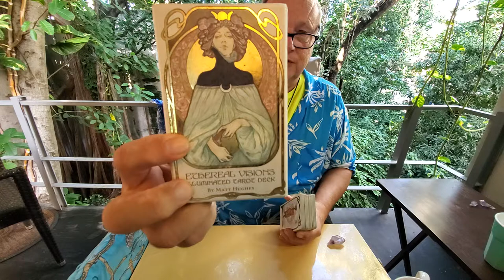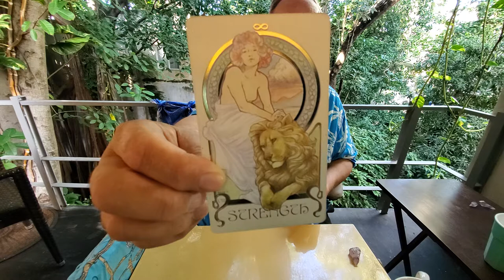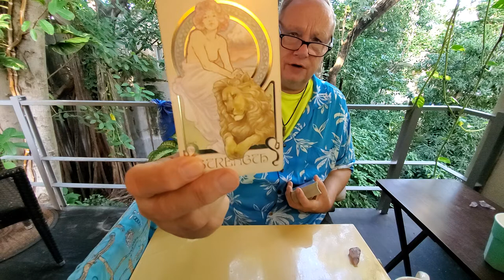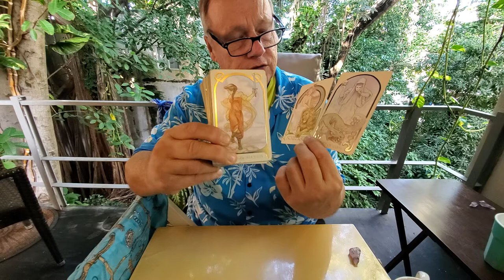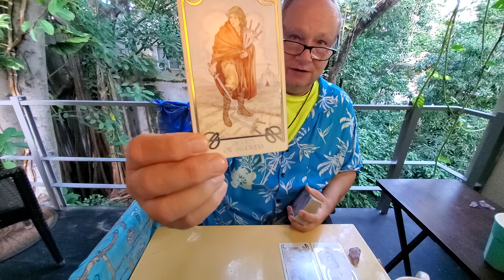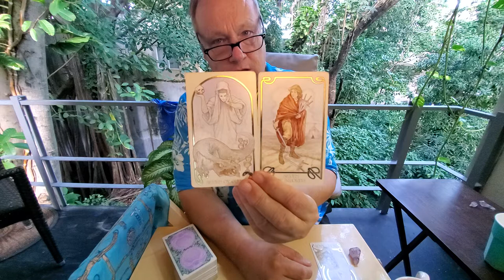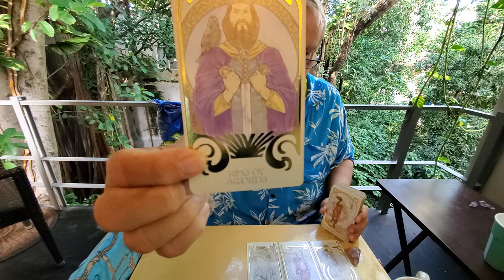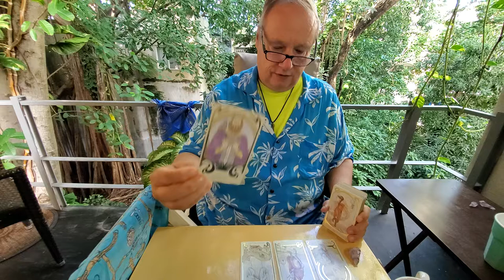Tarot Daily Collective Read 💜 Spirituality, Manifestation, Love & Relationship for Nov 8th 2021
Tarot Dailytarot November 9th 2021 The Soul Family Read Spirituality, Manifestation, love & Relationship a collective read for whoever resonates. Think Terence Mckenna, "Find the Others"